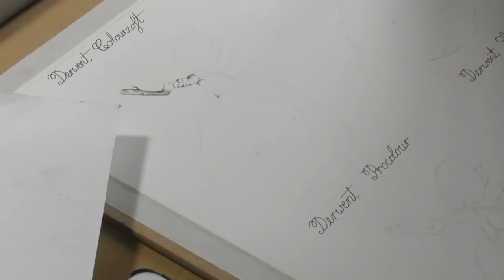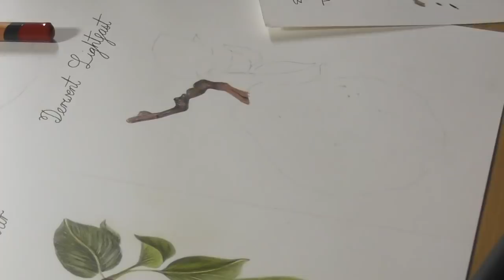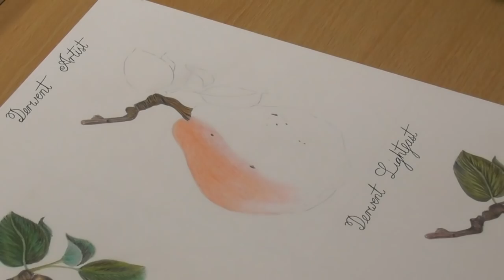Derwent Lightfast, Artists, Coloursoft & Procolour Comparison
I am frequently asked to explain the difference between certain pencils and as a result I have decided to dedicate an entire video series to this very question. However, perhaps the most often asked question is the difference between Derwent ProColour, Lightfast, Coloursoft and Artist.

It is no secret my love for Derwent as a company and their products, however, despite this love for the company and its products, I always put the viewers first and deliver honest opinions and test on the products.

In this video I have completed a botanical piece, the same image four times, each image drawn with either the Derwent Lightfast, Artists, Coloursoft or ProColour. I have of course provided links to the full and detailed reviews of each pencil, but the final images will be down to you to decided which you prefer. Also to actually find out my thoughts on how each pencil performed, check out my written breakdown over on The Art Gear Guide.

I would like to thank you for stopping by the channel and watching this video, if you have enjoyed the video we would love you to subscribe and join our wonderful community along with getting alerts as soon as videos are posted.

As well as The Art Gear Guide YouTube channel, we have a web site, dedicated to delivering hi quality images of the art products we review along with a detailed written account. simply follow the link and join the community.

As well as the above, you can find The Art Gear Guide on the following Social Media platforms.

I am not comfortable adding this to my site or YouTube channel. I receive many emails and messages asking me how people can help support The Art Gear Guide, mainly I think due to the fact that I purchase all of the supplies myself, except those sent directly from companies kind enough to do so. I have decided to add a donations button to my site, however, I feel the best way to add such a campaign is as follows, all donations made will be used to purchase art products for review, however, all products purchased using donated funds, after they have been reviewed, will be used as giveaways to subscribers of the YouTube Channel, the web site or any of the above social media platforms. I have set this channel and site up for my own enjoyment and not profitable gain. I feel with this support method, everyone wins but not in a financial.

My Own Personal Art

I would not exactly call myself an artist in the true sense of the word, however I absolutely love art as it has helped me immensely dealing with clinical depression due to my battle with constant chronic pain and disability.

Finally, thank you so much for all of your support, without all of you, this channel and The Art Gear Guide would simply not be the same.